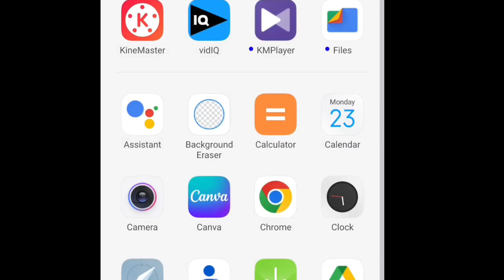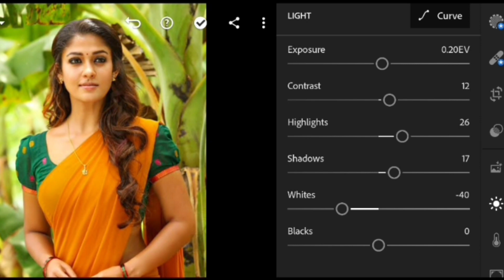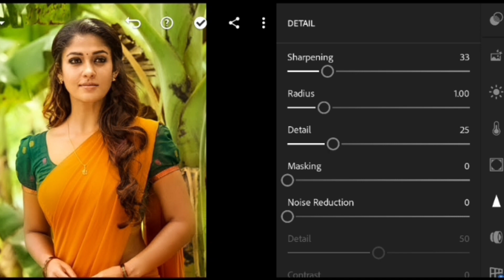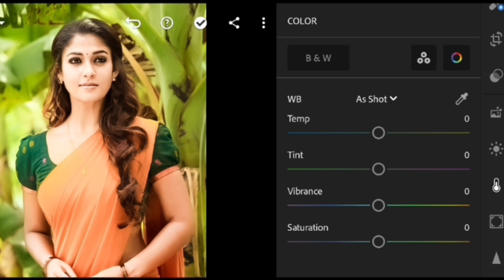High end skin retouch editing